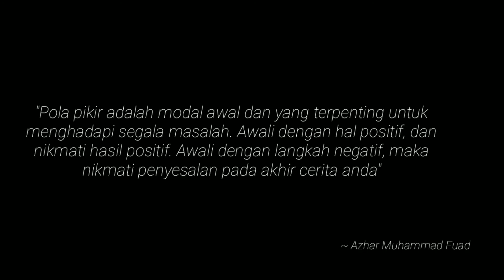Kenapa Singa Disebut Raja Hutan? (Motivasi - Azhar)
Pernahkah kita bertanya kenapa seekor singa dijuluki Raja Rimba? Raja Hutan?

Apa hubungan dengan kita?